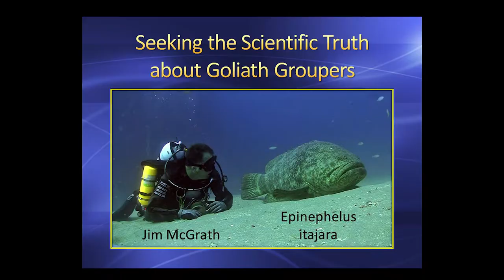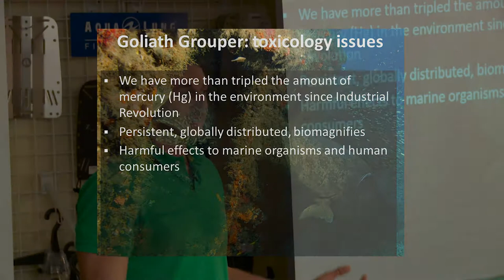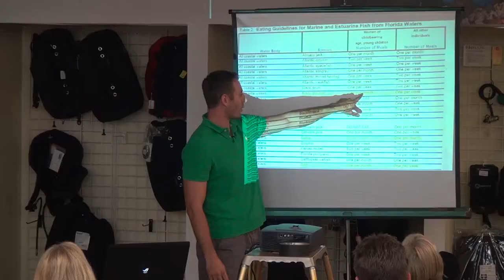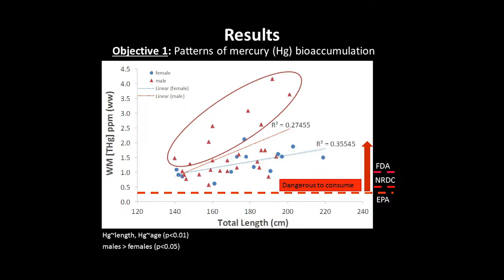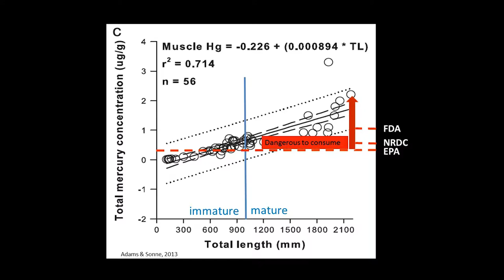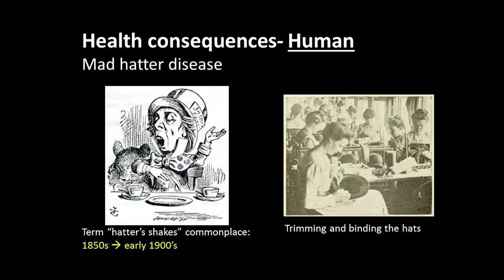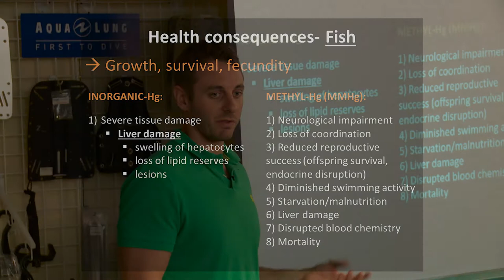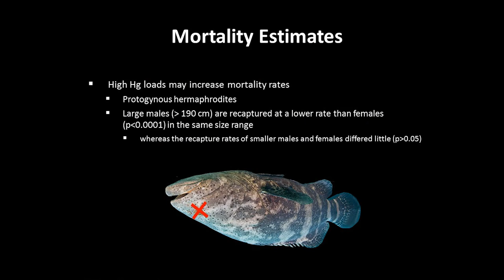Seeking The Scientific Truth About Goliath Groupers - Part 1 - Mercury Bioaccumulation